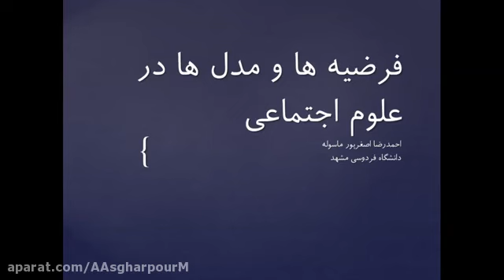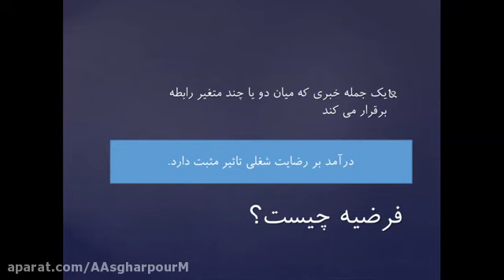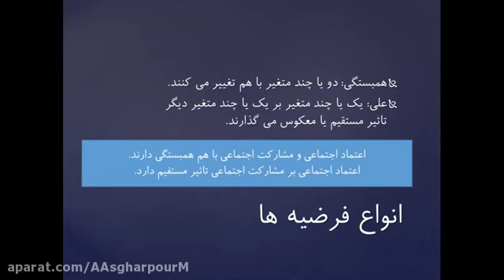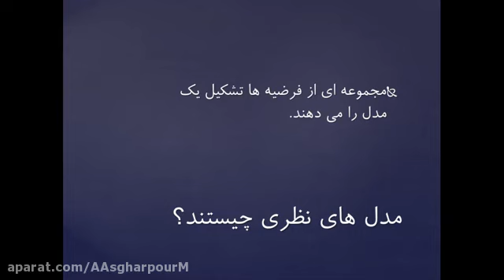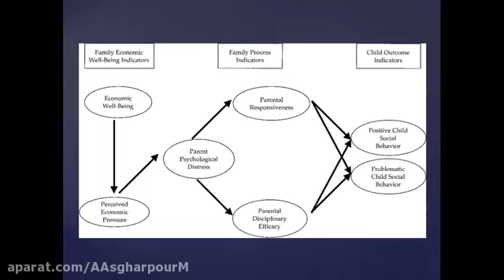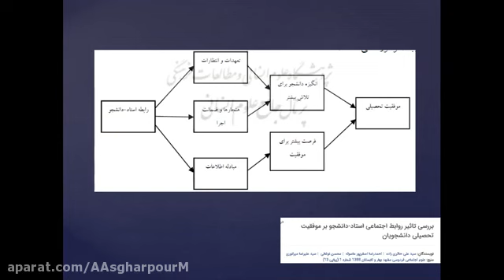فرضیه‌ها و مدل‌ها در علوم اجتماعی ll روش تحقیق در علوم اجتماعی ll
Travel with us around the world and enjoy watching our shows and events.

Update Media TV Channel getting popular day by day. Our contents are in Persian, Pashto, and English languages.
Soon we will start our World Tour programs and you will have fun with us.